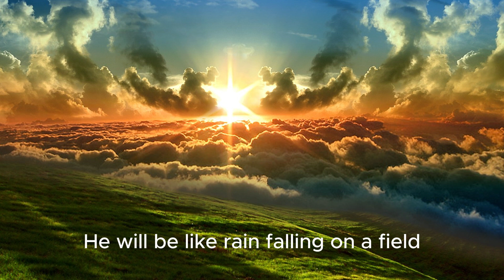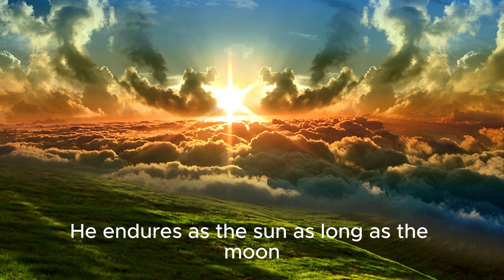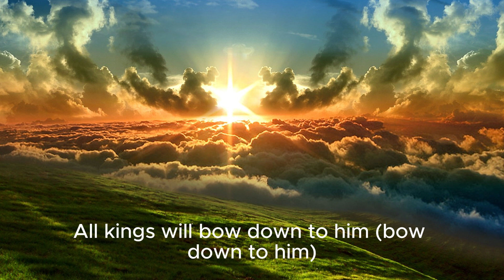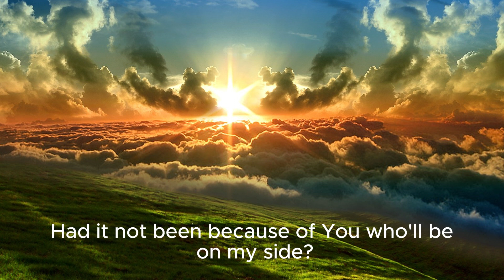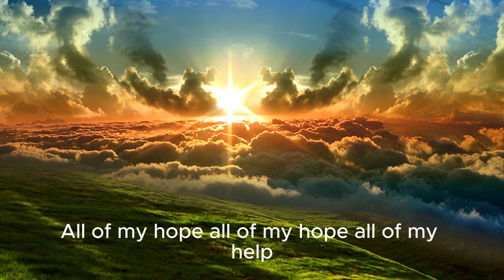God of Israel - I.D.O.4_With Lyrics_(Instrumental)